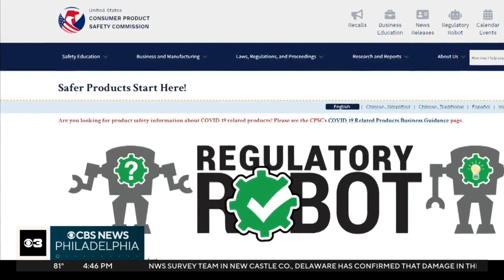New rules approved by CPSC including bans on inclined sleepers, crib bumpers for infants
Keeping babies safe with new rules being implemented by the Consumer Product Safety Commission. Stephanie Stahl reports.